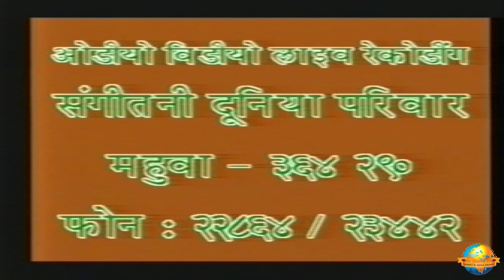Day 1 - Manas Shringeri | Ram Katha 545 - Sringeri Math | 26/10/1998 | Morari Bapu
Morari Bapu's Ram Katha in Sringeri Math: 26th October - 3rd November 1998

Day 1 - Manas Shringeri
Date: 26/10/1998
Location: Sringeri Math - Karnataka, India
Katha: 545
Language: Hindi